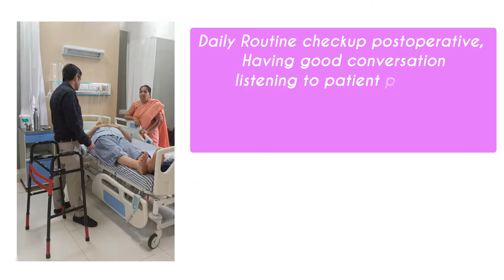Patient Testimonial of Dr. Vishal Kasliwal |Specialist Orthopedic Doctor in Nashik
This testimonial video shows the patient's recovery after B/T TKR surgery performed by Dr. Vishal Kasliwal. An Orthopedic Surgeon in Nashik, Dr. Vishal Kasliwal, has performed over 3000 successful joint replacements and arthroscopies in the past 10 years. He is known as a top joint replacement doctor. Dr. Vishal Kasliwal is Computer Navigated Knee joint Replacement, Partial Knee Replacement, Hip Replacement Surgery, Arthroscopy Surgery for Knee & Shoulder, and Complex Poly Trauma with Dedicated ICU specializes in it too.

Address- Kasliwal Superspeciality Hospital, Near Prasad Circle, Above PNG Jewellers,1st Floor, Bosco Centre, Gangapur Road, Nashik, 422005.